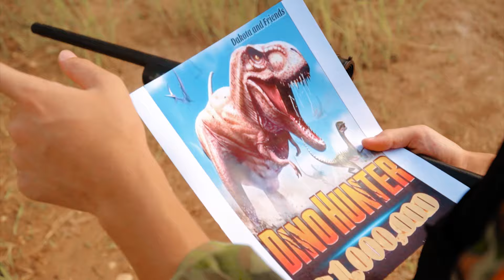The Lost World: Jurassic Park | Don't Mess With a T. rex Baby | Jurassic World 10 | Dinosaur Rexy